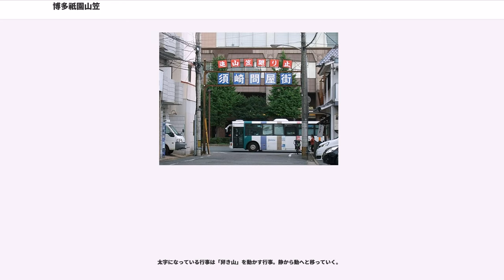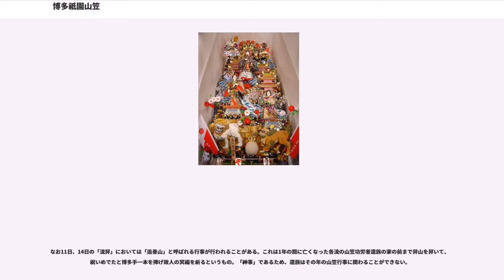博多祇園山笠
博多祇園山笠（はかたぎおんやまかさ）は、博多の総鎮守として知られる櫛田神社（福岡市博多区）の奉納神事。毎年7月1日から15日にかけて開催される700年以上の伝統のある祭である。正式名は櫛田神社祇園例大祭。各地に伝わる素戔嗚尊に対して奉納される祇園祭の一つで、博多どんたくとともに博多を代表する祭りである。

福岡市博多区の博多部（那珂川と御笠川（石堂川）間の区域）で7月に行われる。国の重要無形民俗文化財に指定されている。山笠の掛け声「おっしょい」は1996年（平成8年）に日本の音風景100選に選ばれた。また、2016年（平成28年）12月1日、博多祇園山笠を含めた日本全国33件の祭が、「山・鉾・屋台行事」としてユネスコ無形文化遺産に登録された。

なお地域外の者からは福岡市が主催している祭りと誤解されがちだが、山笠は櫛田神社の氏子たちが行う奉納行事のひとつであり、地域の住人たちが伝統的に行ってきた町内行事である。このため当事者として祭りに参加できるのは、原則として地域住民および地域出身者のみである。

参加者や福岡市民などからは「山笠」「ヤマカサ」とも略称される。また、祭礼そのものを指す「山笠」と区別するため、神輿に相当する山笠を「山」「ヤマ」と称することがある。山笠を担いで市内を回ることを山笠を「舁く」（かく）と言い、担ぐ人のことを「舁き手」（かきて）と言う。

山笠期間中は行事参加者の間ではキュウリを食べることが御法度となる。一番根強い説としては「キュウリの切り口が櫛田神社の祇園宮の神紋と似ているから」というものがある。櫛田神社や京都・八坂神社など水天神系の神紋の図柄は木瓜（ボケ）の花である。また、「夏が旬のキュウリを断ってまで祭りに懸ける」という意気込みとの説もある。また、期間中の性交も御法度になる。

博多祇園山笠は女人禁制の祭りであり、旧来の流に於いては子供山笠も含めて舁き手は男性のみである。また女性は舁き手の詰め所に入れないしきたりとなっている。かつては舁き手の詰め所の入口に「不浄の者立入るべからず」と書かれた立て札が立てられる風習になっていた。この「不浄の者」は喪中の人と女性のことを指しているが、女性差別につながるとして2003年（平成15年）に立て札の設置は中止された。但し、代わりとして「関係者以外立入禁止」の掲示や仕切りは何らかの形でなされている。

博多祇園山笠の起源については諸説あるが、鎌倉時代の1241年（仁治2年）に博多で疫病が流行した際、承天寺の開祖であり当時の住職である聖一国師（円爾）が町民に担がれた木製の施餓鬼棚に乗り水を撒きながら町を清めてまわり疫病退散を祈祷したことを発祥とするのが通説である。

安土桃山時代、島津氏と豊臣氏の戦いにより博多の街は焼け野原となったが、豊臣秀吉が帰国の際、博多の街をいくつかの区画毎に「流」（ながれ）としてグループ化し復興を行った（太閤町割）。この「流」が博多祇園山笠のグループ単位の発祥である。戦後の一時期、山笠を建てた流は13流に増えたこともあったが現在の「流」は恵比須流・大黒流・土居流・東流・西流・中洲流・千代流の7流である（福神流は山笠を建てない）。

かつては京都の祇園祭のように町ごとに飾山笠の華美を競いながら練り歩いていたが江戸時代の1687年（貞享4年）に土居流が東長寺で休憩中、石堂流（現在の恵比須流）に追い越される「事件」が起こる。このとき2つの流が抜きつ抜かれつのマッチレースを繰り広げ町人に受けたことから、担いで駆け回るスピードを競い合う「追山」が始まった。以来戦後の一時期を除き祭のクライマックスとしてこの「追山」が執り行われ、福岡市内のみならず近隣各地から多くの観衆を集めている。

戦後に入り1955年（昭和30年）に「博多祇園山笠振興会」が発足、当時より「博多部外」の新天町等でも飾山笠行事が行われ1962年（昭和37年）より「博多部外」である福岡市中心部に舁入れる集団山見せなどが行われるようになった。1970年（昭和45年）から子供（小学生）が小型の山笠を舁く「子供山笠」も始まった。

京都の舁き山がそのルーツであると思われる。京都の舁き山は、松を飾り、人形を飾り、傘を立てる。あくまで私見ではあるが、これが山笠の基本であろうと思われるのは自然である。山笠は、舁山笠、飾り山笠共に御神入を行い、神様の依り代となる。

経緯は不明であるが山笠は多くの...